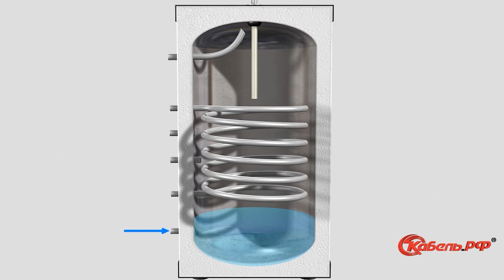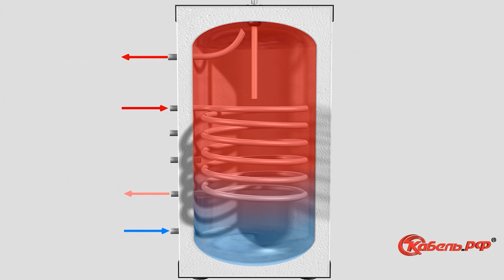Принцип работы бойлера. Как работает водонагреватель?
Как работает бойлер? Смотрите в нашем ролике о принципе работы водонагревателя.

00:00 Вступление
00:17 Нагрев воды
01:05 Контроль температуры